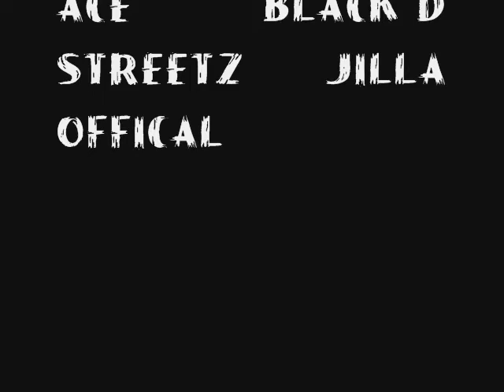cash flow dvd - atm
performance photos feature tracks off of cash flow mixtape